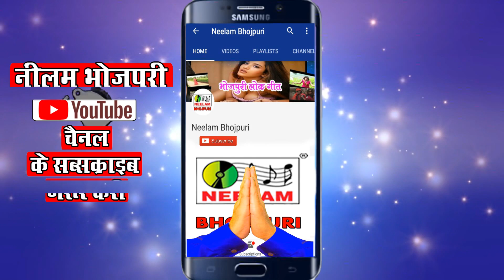New Bhojpuri Nirgun Bhajan | लाले डोलिया ( विदाई गीत ) SUKHLAL AANDHI | सुखलाल आंधी | Lale Doliya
Song -  Lale Doliya

Album -  Na Chahi Dil Dukhaval

Singer- Sukhlal Andhi